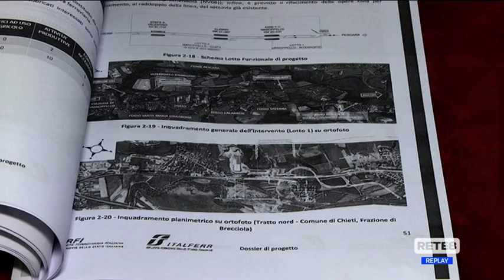Ferrovia Pescara Roma - Commissione consiliare Chieti: proposte per il raddoppio